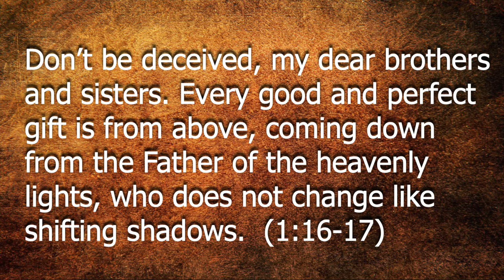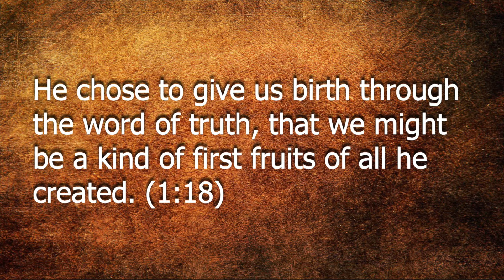The DaveCast Oct 1, 2020: James 1: 9-13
This section of James deals with temptation and what the believer's response should be.